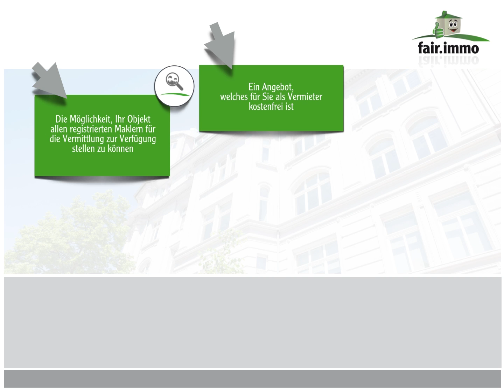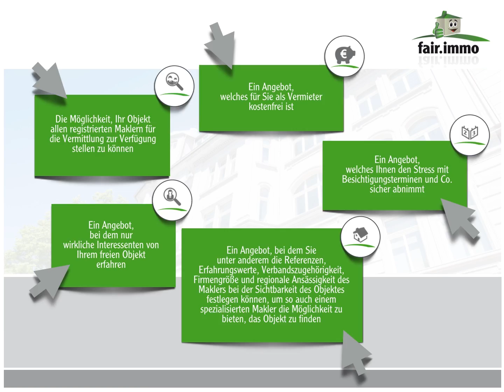fair immo Vermieter Präsentation | identitätsverstärker GmbH